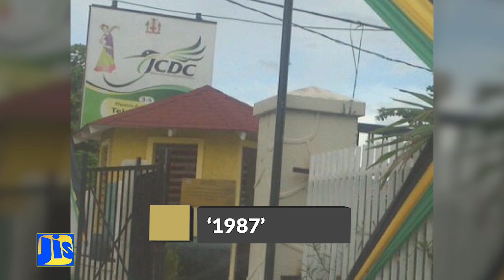The Songs of Festival Pt2 Gospel Edition mp4